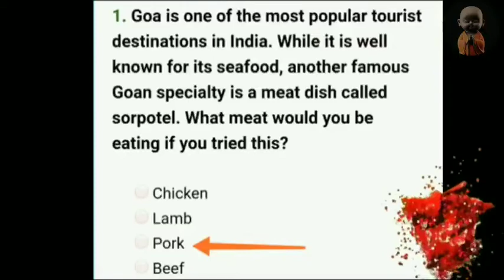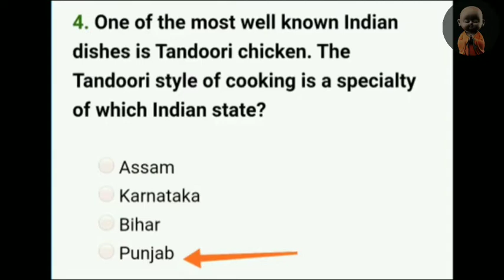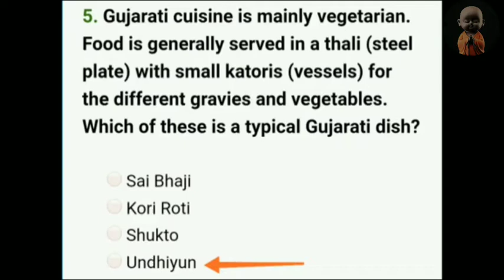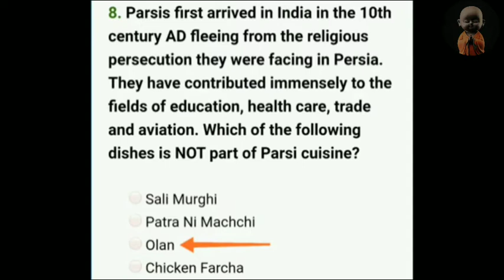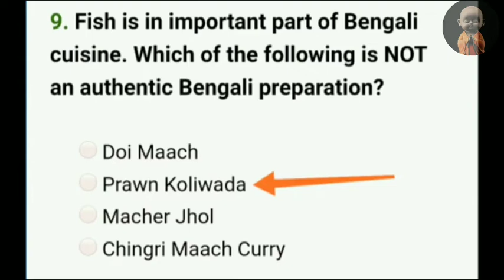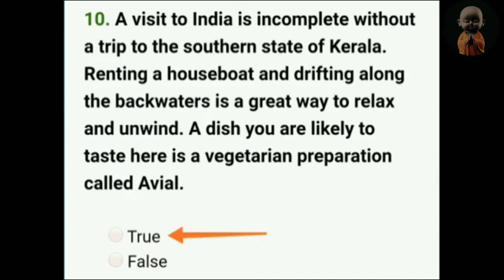BRO RECRUITMENT 2022 || bro new recruitment 2022 || bro gref recruitment 2022 || BRO COOK SET1 PART5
BRO Recruitment 2022 Notification ¦¦ BRO Vacancy 2022 ¦¦ BRO Offline Form 2022 ¦¦ BRO Syllabus 2022

Check BRO Recruitment 2022 Notification for Advt 03/2022

BRO GREF Recruitment 2022: Border Roads Organisation (BRO) has Invited Offline Application Form for the Recruitment of MSW, Hindi Typist, Electrician & Other 246 Post. Those Candidates are interested in the Following Process of BRO GREF Recruitment 2022 Notification & complete the Required Eligibility Criteria Can read the Full Notification and Apply Offline for BRO GREF Vacancy 2022 @bro.gov.in